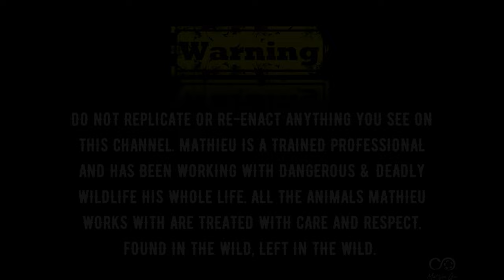The Tokay Gecko (Gekko gecko) | Herping North Sumatra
The tokay gecko (Gekko gecko), is a crepuscular arboreal gecko in the genus Gekko, the true geckos. It is native to Asia and some Pacific Islands.

This channel is a connection to a wild world of adventure and amazing up close encounters with reptiles, amphibians and more.

"I stand for, what we stand on"